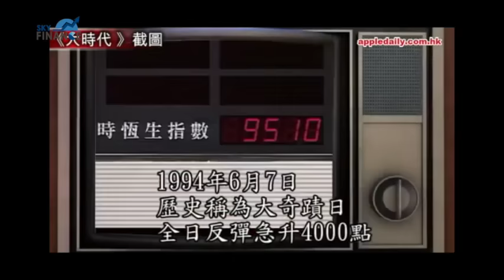20170221 踢爆華爾街：為何90年代電視劇 十幾年後才被用來形容股市？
講咗一排港股「大時代」，其實呢套同名電視劇都成廿年前，點解今日仲可翻生套用香港股市？當中有乜玄機？孫柏文 今集解畫！